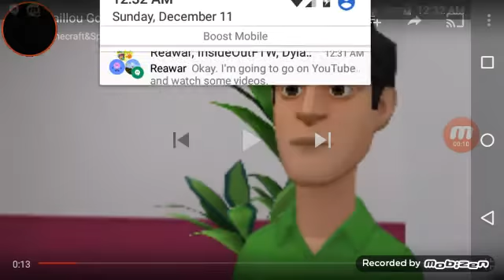Nathan Reacts: Caillou Goes To Washington's House/Insults Me/ Grounds The Airplane/Grounded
Already lost interests.